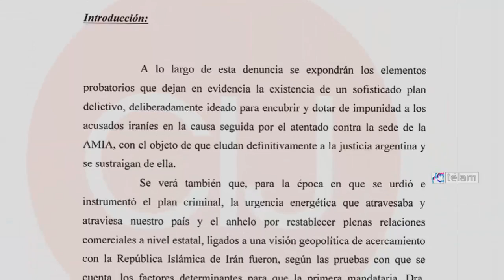Kestelboim: "No los he visto en las marchas de repudio al golpe de 1976"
El representante del movimiento Justicia Legítima Mario Kestelboim cuestionó hoy al grupo de fiscales que convocó a la marcha del 18 de febrero próximo por la muerte de Alberto Nisman, a quienes criticó no haberlos visto "en las marchas de repudio al golpe de 1976", y aseveró que esas acciones están dirigidas "hacia la desestabilización del gobierno".

"No entiendo a estos fiscales que guardaron silencio en situaciones siniestras para el país y formaron parte del Poder Judicial", enfatizó Kestelboim, tras lo cual remarcó: "no los he visto en las marchas de repudio al golpe de 1976".

Señaló que pese a los anuncios de que diciembre del año pasado "iba a ser difícil para el gobierno", el mes "transcurrió en calma, pero en enero apareció toda una ofensiva de la oposición, de los medios, de sectores interesados en desestabilizar al gobierno".

Por último, dijo que "los sectores políticos opositores, en plena campaña, comparten los principios de estos fiscales en función de dar un provecho político a un hecho lamentable, siniestro", como la muerte del fiscal Alberto Nisman.